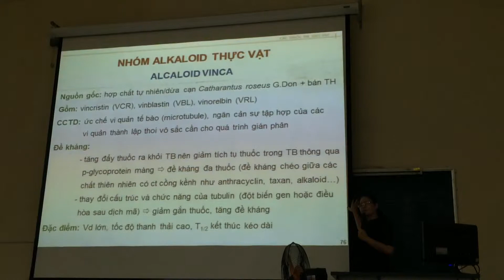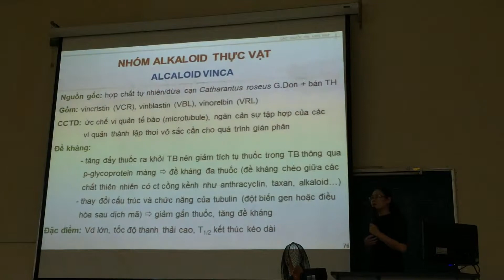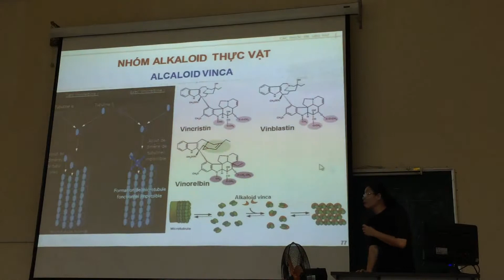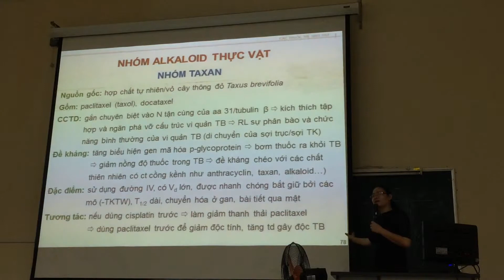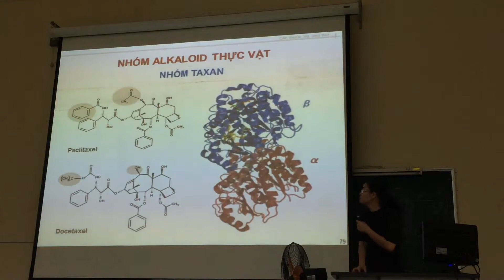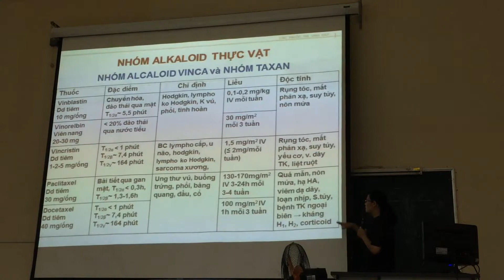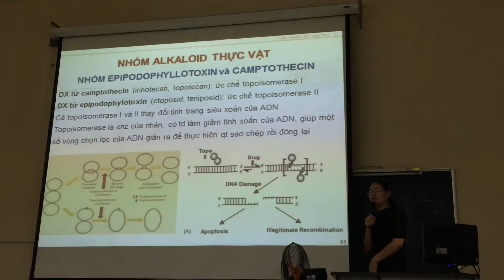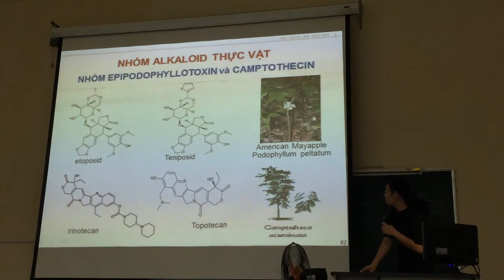Thuốc chống ung thư nhóm Alkaloid - Bài giảng Đại Học Y Dược TP. Hồ Chí Minh